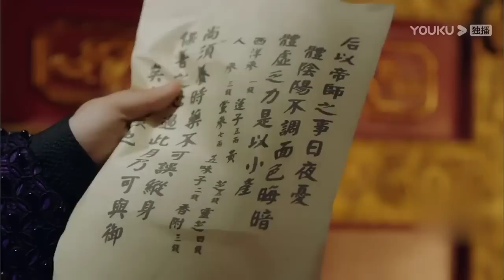胡善祥為借種在宮裏藏男人 被朱瞻基發現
此片段出自：電視劇 《大明風華》